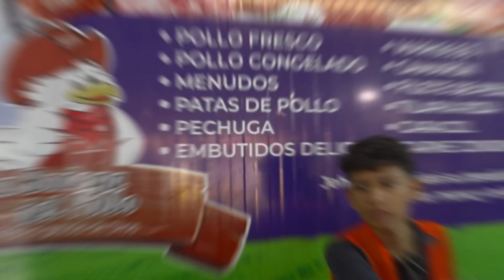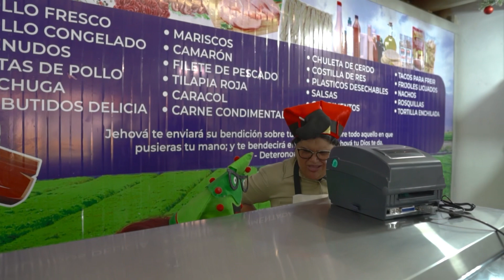La venta de pollo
Mari y Sapolio le dan la oportunidad a Chunga de que trabaje vendiendo pollo, pero como Chunga es Chunga, tienen que pasar tantas cosas.